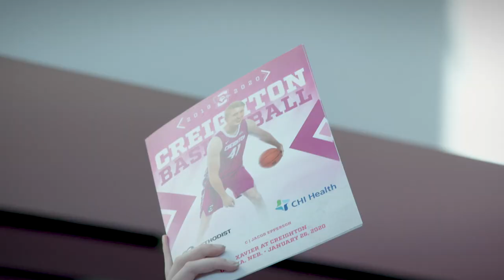2020 Creighton vs. Cancer Pink Out Recap